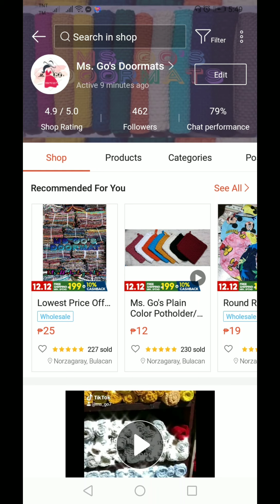SHOPEE Kailan, Bakit at Paano ako nag simula mag sell sa shopee?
Sharing my experiences at shopee as a seller.